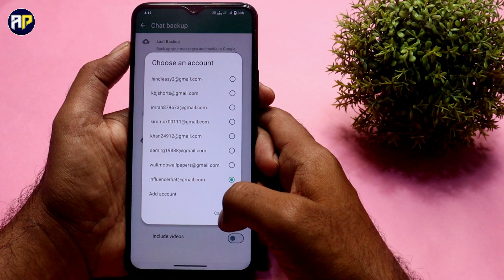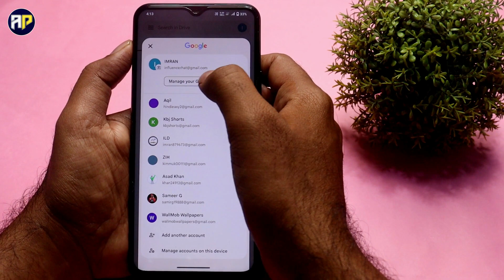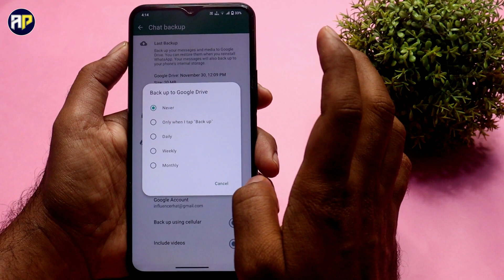Whatsapp backup delete kaise kare !! Whatsapp backup permanently delete kaise kare